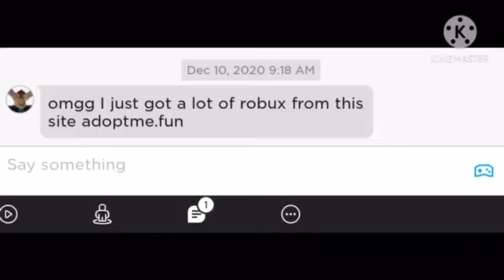Roblox account hacks are back at it again